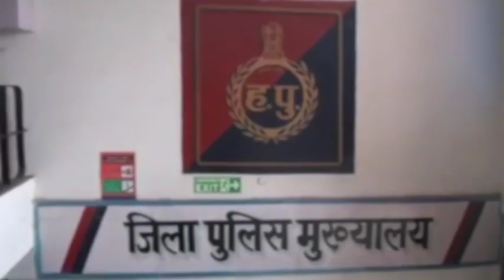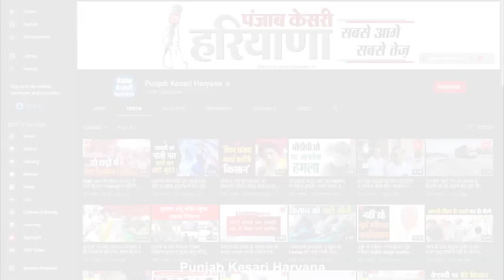घर से स्कूल जाने के लिए निकली 3 छात्राएं हुई लापता, मामला दर्ज